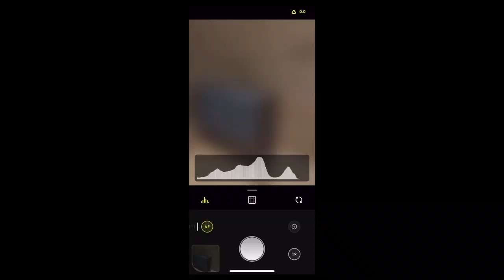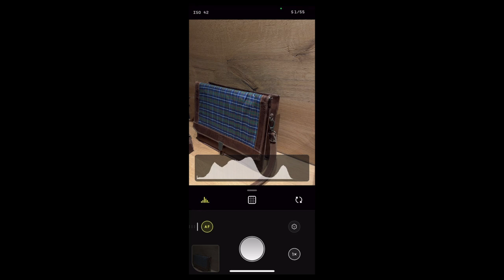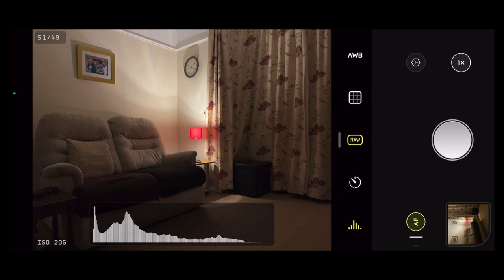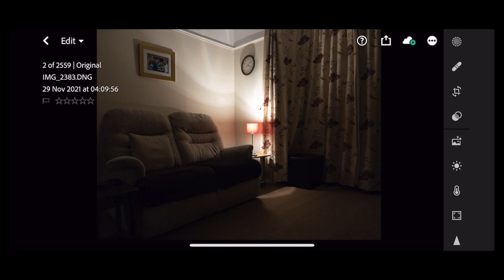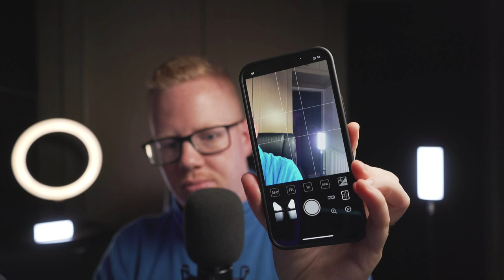Even Longer Developer Mario Tomiak - The David Addison Show | Ep. 7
In today's episode of The David Addison Show, Even Longer developer Mario Tomiak shares what it was like to create an app he didn't know was possible, goes into how it works, answers viewer questions and reveals just when the Android version will be available!

Use EvenLonger and ShotWithEvenLonger when sharing your photos!

Timestamps:
00:00 - Intro
01:43 - Even Longer on Android?
02:40 - Mario the Lone Wolf
04:40 - Why Create Even Longer?
07:59 - Developing Even Longer
28:08 - Even Longer on the App Store
40:04 - Price and Community
49:58 - Manual Controls
56:32 - Viewer Questions